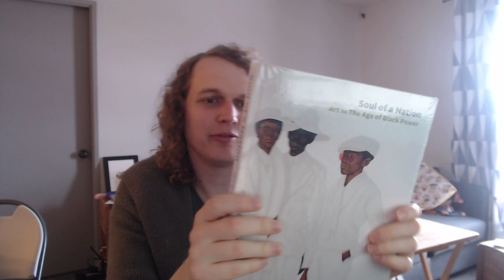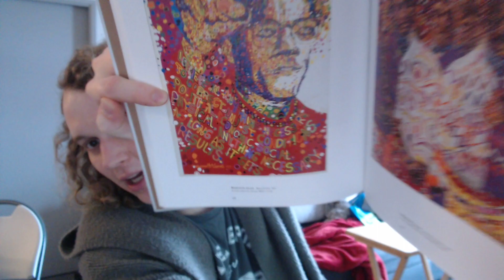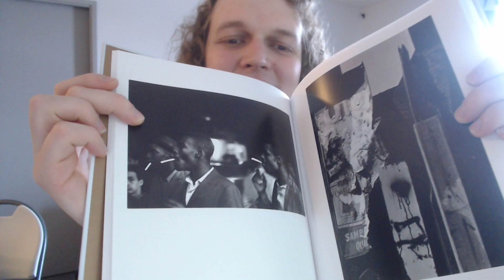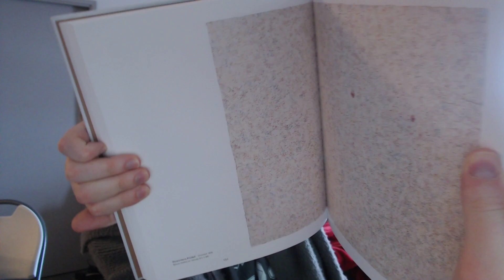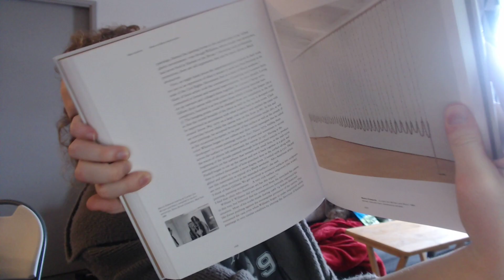Stuff I got in the mail 2020